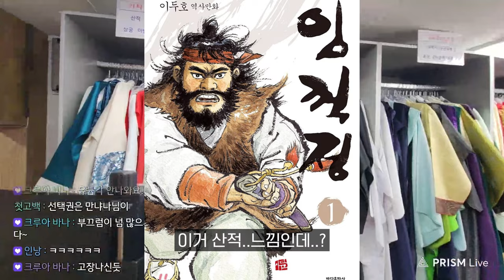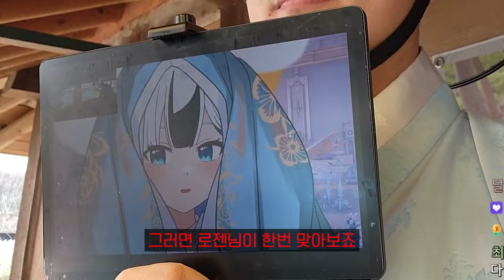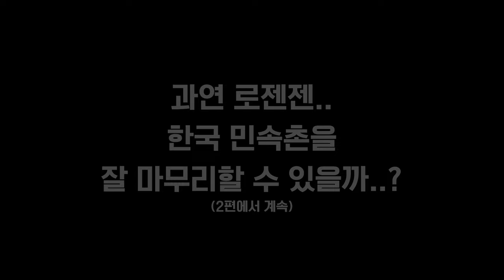버츄얼 유튜버분을 데리고 한국민속촌을 가보았습니다 (feat 마냐나) 1부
00:00 시작
00:49 - 게스트 마냐나 등장
01:39 - 한복점
03:18 - 가는중
04:11 - 민속촌 탐방
06:00 - 감옥 탐방
07:00 - 활쏘기 탐방